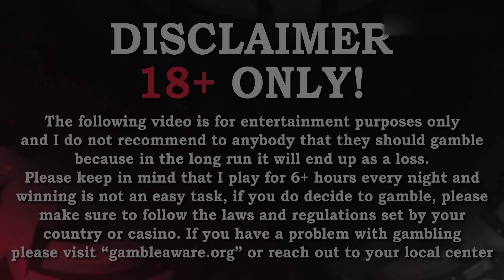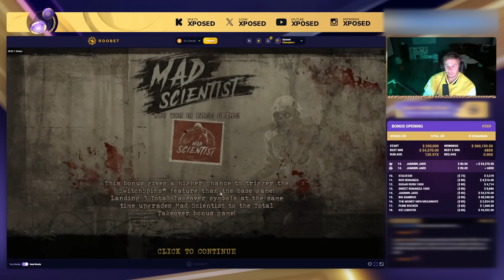EVERY SLOT WAS PAYING MASSIVE! ($500,000+ IN PROFIT)